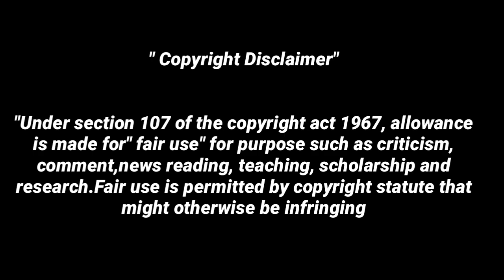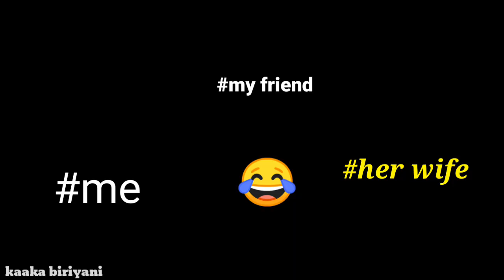சிக்கா செய்த காரியம் ஓர் குடும்பமே ரணகளமானது ☝😂 rowdy baby Surya | sikka Surya media official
rowdy baby Surya troll video

sikka Surya media official

kaaka biriyani

ரவுடி பேபி சூர்யா

rowdy baby Surya Tiktok

rowdy baby Surya live

rowdy baby Surya latest